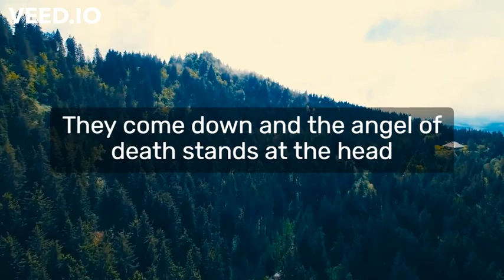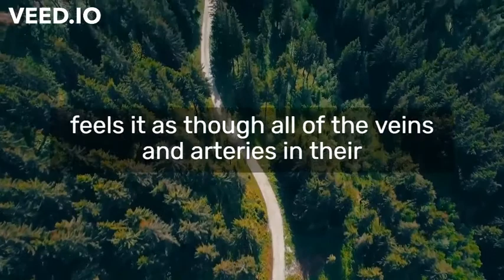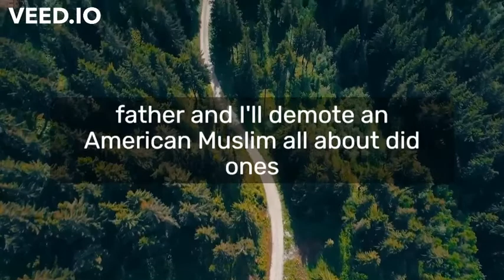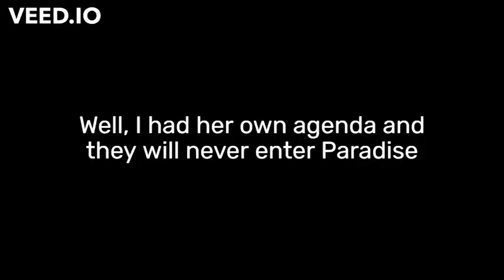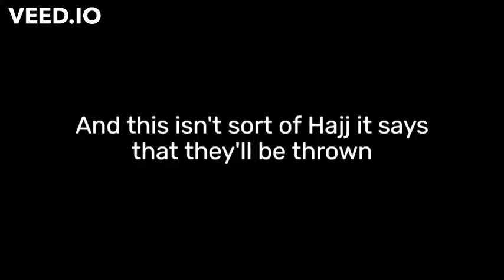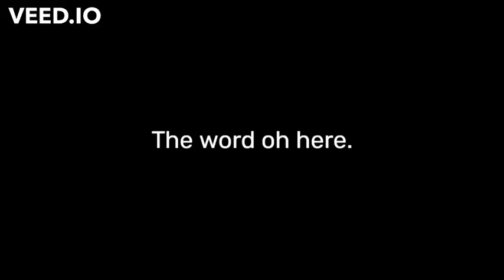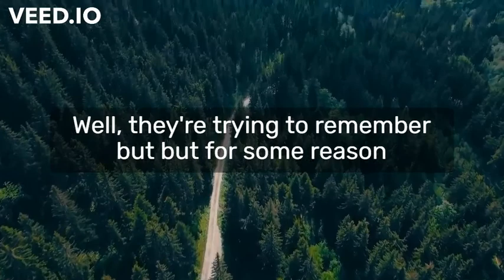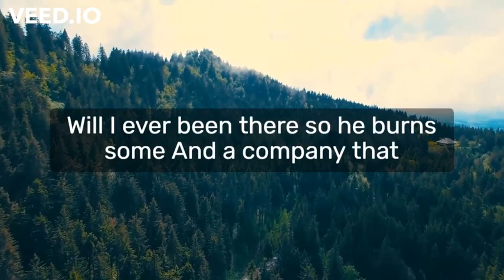How You Will Meet Allah । islamic lectures in english nouman ali khan । LoveForIslam